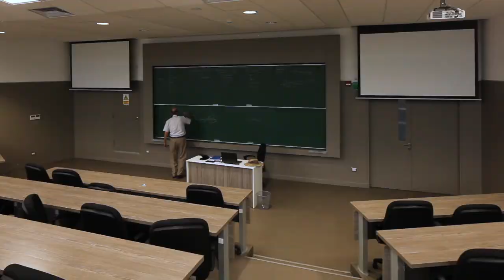Edificio E, Lecture Building, University of Piura, Peru – Barclay & Crousse (Lima, Peru)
Video credit: Cristóbal Palma